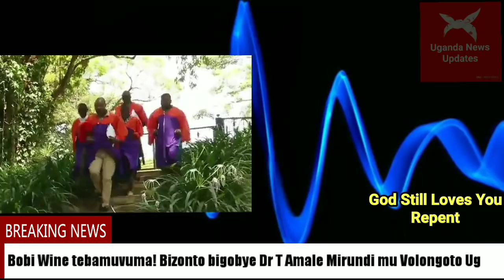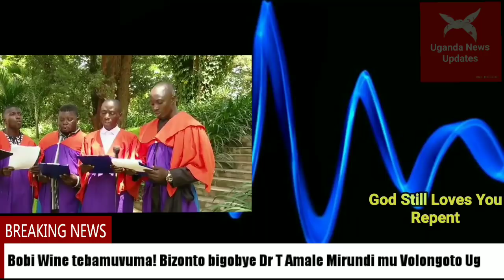Bobi Wine tebamuvuma! Bizonto bigobye Dr T Amale Mirundi mu Volongoto Ug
Omulenzi ono tajja kuddamu kuvuma Bobi Wine. Bannne bamwefulidde